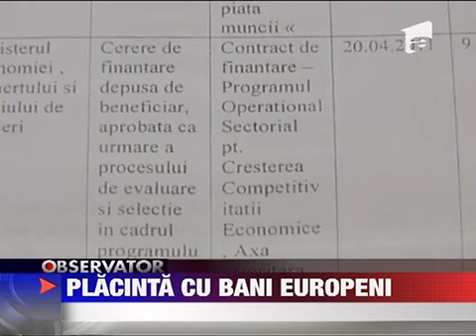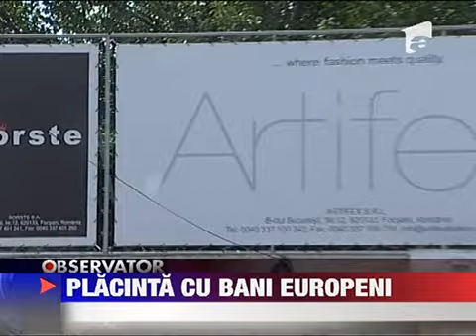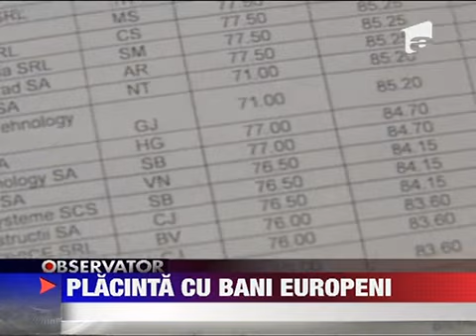Senatoarea Sorina Placinta si-a bagat fiul intr-o afacerea de milioane de euro cu ban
Banii nu au miros dar au culoare. Cel putin banii europeni care bat in Vracea in. portocaliu. Acolo senatoarea Sorina Placinta si-a bagat si sora si fiul in afacerea de milioane de euro. Asa se face ca celebrul Andrei Placinta a ajuns sa-i formeze...